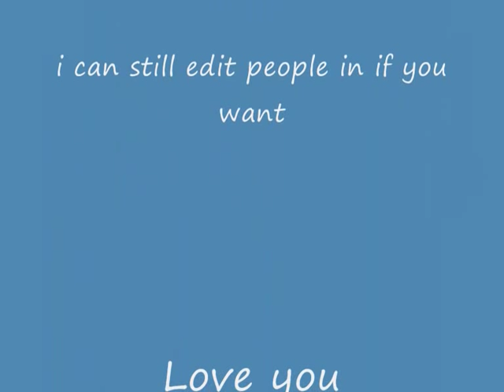Church Stretton School Leavers 2008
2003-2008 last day